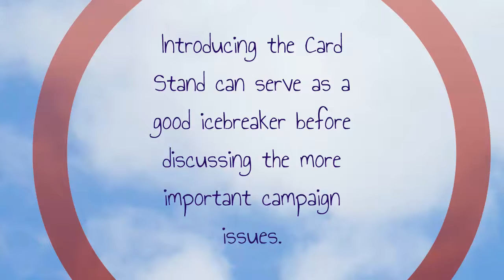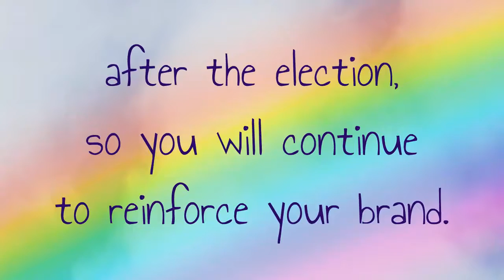the cardstand - Great For Political Campaigns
Political campaigns can use the Card Stand as an invaluable tool in its ground game, and as a means to establish thousands of billboards inside homes and offices. Door knockers need all the help they can get to establish a connection with the voter answering the door.

Introducing the Card Stand can serve as a good icebreaker before discussing the more important campaign issues.

Also, providing our mailable easel along with your campaign placard enables supporters to create billboards inside their homes and offices. Without a Card Stand, campaign placards lay flat on the table and disappear under the supporter's mail.

With a Card Stand, your campaign materials stand up tall for all to see, and a customized Card Stand helps to establish a candidates brand.

At the end of an election, expect most voters to use your branded Card Stand to display personal photos or cards. As long as your customized Card Stand stays in the home or office, it will continue to reinforce your brand and name.

Want to win an election? Establish thousands of billboards inside homes and offices with the Card Stand, and employ it as a powerful ground game weapon.